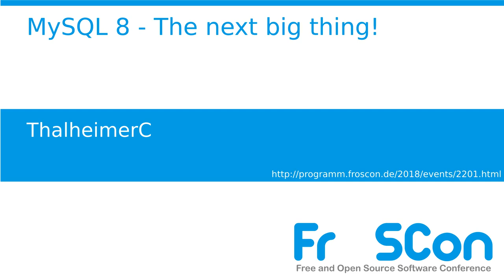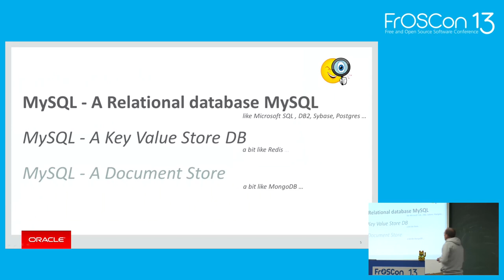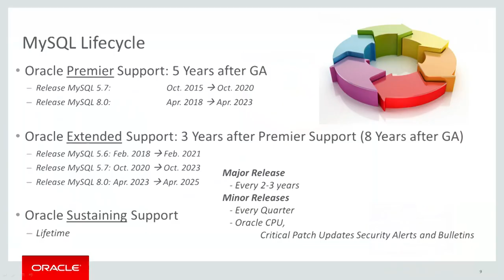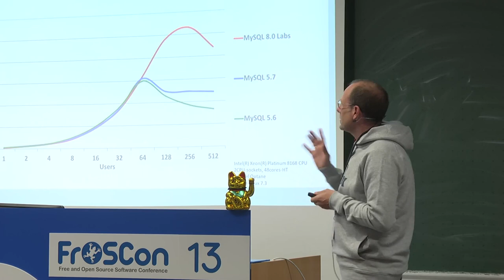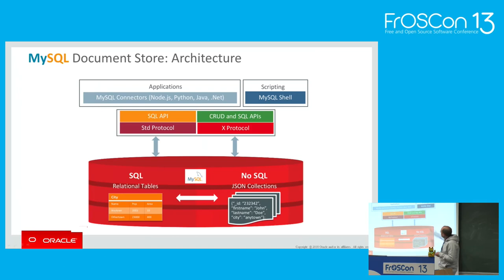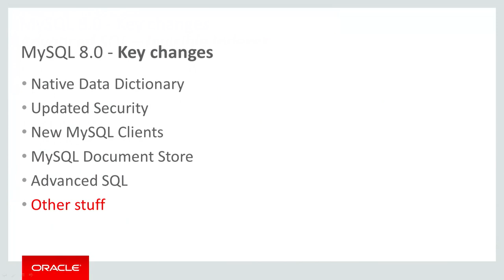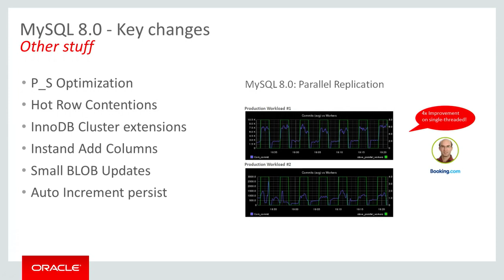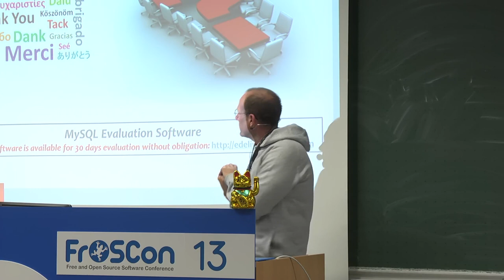2018 - MySQL 8 - The next big thing!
What's new?

MySQL ist seit vielen Jahren eine der am meist verbreiteten Datenbanken überhaupt. Sie wird heute in vielfältigsten Anwendungen eingesetzt - von dem kleinen, privaten Internetauftritt bis zu unternehmenskritischen Einsätzen wie bei Booking.com oder auch zahlreichen  DAX notierten Unternehmen in Deutschland.
Im April 2018 hat Oracle sein neues Datenbankmanagementsystem MySQL 8.0 als Nachfolgeversion für die MySQL 5.7 freigegeben.  MySQL 8 enthält zahlreiche Verbesserungen und zusätzliche Funktionen.
Diese umfassen Erweiterungen im Bereich SQL (Windows Functions, Common Table Expressions), GIS (Spatial Reference Systems), Reliability (ACID DDL, Transactional Data Dictionary), Security (OpenSSL, SQL Roles, New Default Authentication), Invisible Indexes u.v.m.
Die größte Neuerung betrifft die Unterstützung für NoSQL Datenbanken auf Basis des neuen MySQL X-Protocols. Ab Version 8 kann MySQL somit auch als dokumentenbasierte Datenbank genutzt zu werden und tritt in Konkurrenz zu Document Store Datenbanken.
In diesem Vortrag werden wir einen Einstieg in MySQL 8 vermitteln und einige der über 500 neuen Funktionalitäten vertiefen.

Der Vortrag enthält zahlreiche live Demos!

ThalheimerC